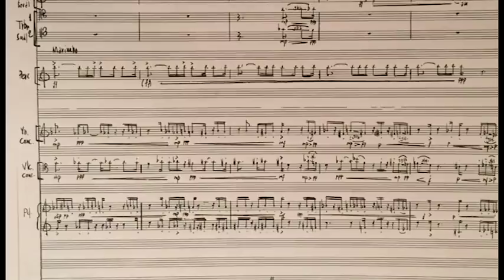Trio con Brio Copenhagen - Bent Sørensen's triple concerto: L'Isola della Citta (3.-5. mov.)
Trio con Brio Copenhagen performs premiere of Bent Sørensen's triple concerto: L'Isola della Citta (2015) with Danish National Symphony and Joshua Weilerstein in Jan. 2016 in Koncerthuset, Copenhagen.
Part 2:
3. mov.: Andantino
4. mov.: Scherzando, presto
5. mov.: Lamentoso

Reviews on premiere performance:

“New Danish Masterpiece... THE TRIPLE CONCERTO IS BENT SØRENSEN’S BEST TO DATE, A MIRACLE OF DREAMING ATMOSHPERES CREATING IMAGES Bent Sørensen has never had a phase like this..."

-Berlingske

"...The echos and descending glissandi, which are characteristic of Sørensen, lives in his new triple concerto like an island of beauty in the middle of a giddy, grating world, which the music of beauty and stillness dreamingly seems detached from... Parts of the fuga in ‘L’isola della cittá’ reminded one, that it is Beethoven who has introduced the challenging combination of violin, cello, piano and orchestra with his triple concerto. But Bent Sørensen makes the combination work better. In fact flawless. At least in this performance. It made new contemporary music an experience for everybody who has a longing for beauty within. A longing which opens for contact with spirits of the past. A very, very fine evening."

-Politiken

“An Island of Beautiful Trio-tones... Sørensen’s very special tone poetry saturated both the trio’s insect like buzzing, the percussion’s abrupt interruptions and the brass players melancholic calling. The musicians of Trio con Brio tour the world thin; their playing is extremely tight and let magically the instrumanets melt together in homogenous sound colours. As a crisp surprise the piano broke the meditative expanse with a catching motife..."

-Jyllandsposten